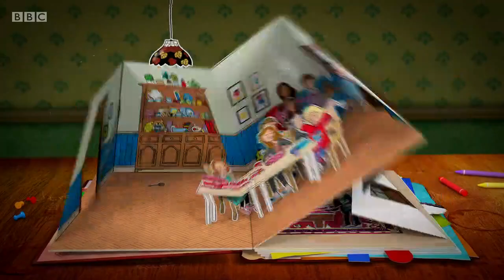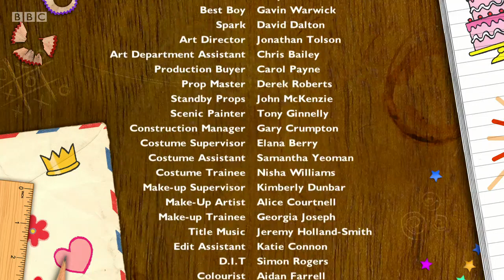The Dumping Ground Series 2 Episode 4 The Barbecue